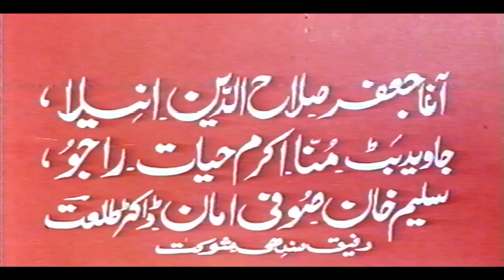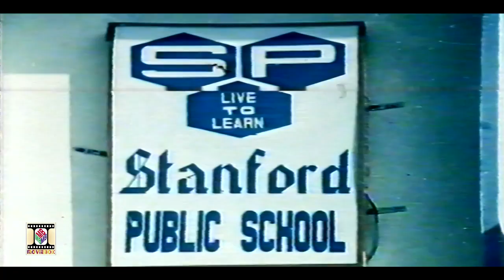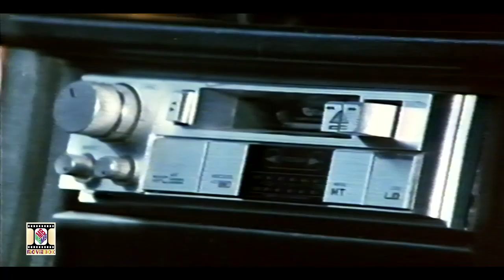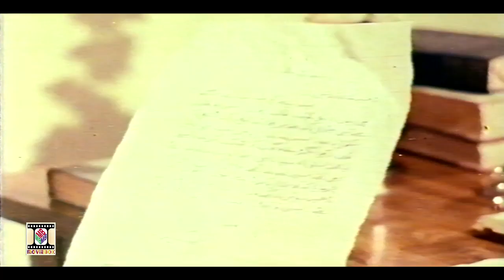DEEWAR (1987) - BABRA SHARIF, JAVED SHEIKH, MOHAMMAD ALI, TALISH - OFFICIAL PAKISTANI MOVIE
MOVIEBOX PRESENTS "DEEWAR" (1987) FULL FILM
STAR CAST - Babra Sharif, Javed Sheikh, Mohammad Ali, Talish, Sangeeta, Sabiha Khanum